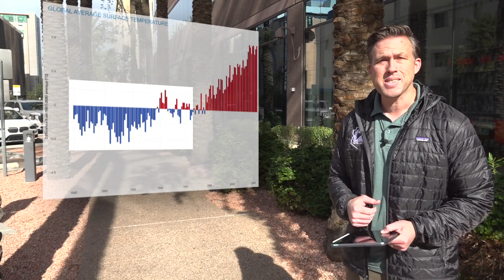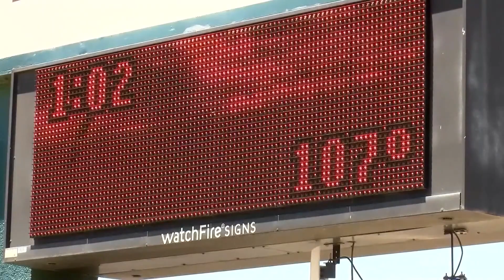2023 was the hottest year on record...ever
2023 was the hottest year ever recorded worldwide and experts say 2024 is likely to be more of the same.